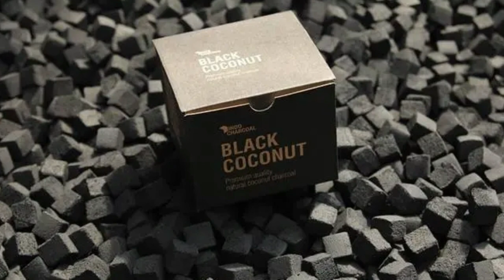Super Bangga! Briket Arang Batok Kelapa Indonesia yang Kualitasnya Mendunia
Jangan remehkan briket arang batok indonesia, karena ini adalah yang nomor 1 di dunia. Sedari dulu Indonesia sudah dikenal sebagai negara nyiur melambai, Itu artinya begitu banyak pohon kelapa yang tumbuh subur di negara kita. Indonesia berpotensi menjadi nomor satu dunia sebagai produsen kelapa terutama produk turunannya. Buah kelapa memiliki bagitu banyak manfaat bagi kehidupan manusia, Selain airnya yang memiliki banyak manfaat untuk kesehatan, batok atau tempurungnya ternyata juga memiliki nilai ekonomis yang tinggi. Batok kelapa atau tempurung kelapa yang merupakan bahan baku briket arang saat ini biasanya kerap kali dibuang begitu saja, Padahal batok kelapa tersebut bisa dijadikan sebagai bahan baku mentah untuk diolah menjadi arang yang masih dapat diolah kembali menjadi produk inovatif yang dapat memberikan nilai tambah. Briket arang kelapa Indonesia memiliki potensi ekspor yang besar, Salah satu faktornya adalah kualitas briket kelapa Indonesia yang dinilai terbaik oleh pasar Internasional.